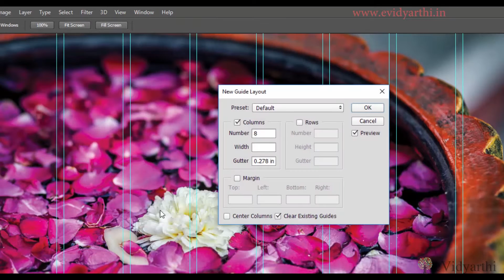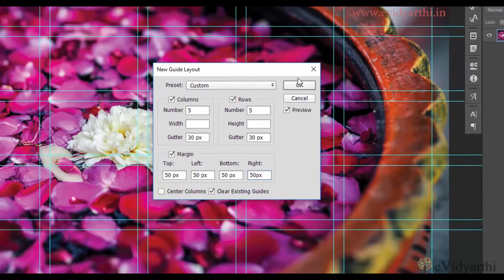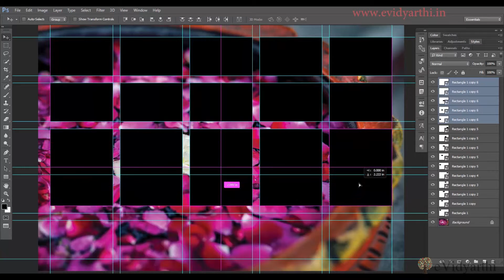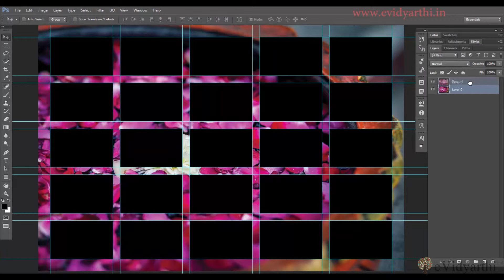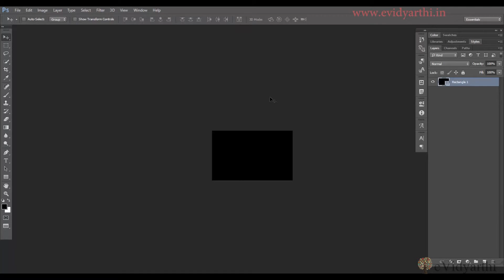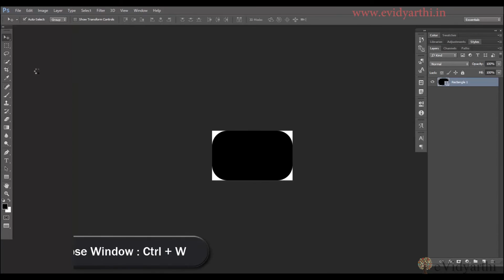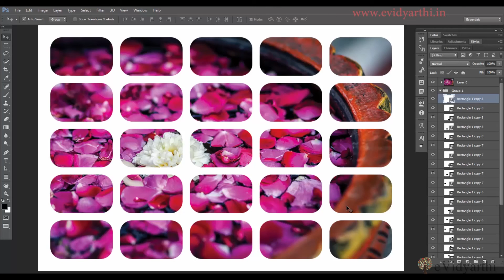Live Shape Properties With Smart Object In Photoshop || Chapter 17 | Video 3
In this video we will explore  the live shape properties panel in Photoshop. To view Photoshop full course in Hindi visit evidyarthi.in